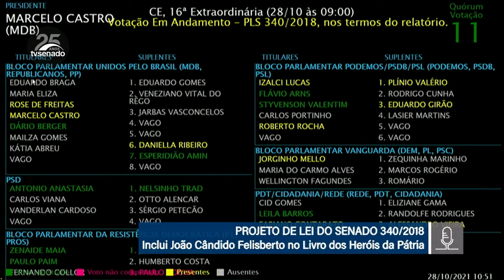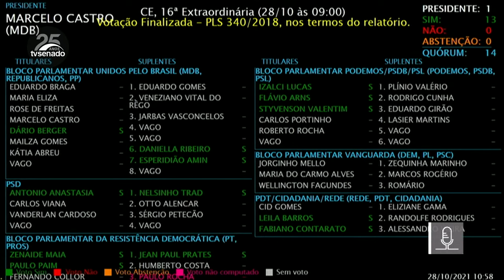PL que inscreve João Cândido Felisberto no Livro dos Heróis da Pátria em votação | CE – 28/10/2021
Senadores da Comissão de Educação (CE) analisam pauta com quinze itens. Entre eles, o PLS 340/2018, que inscreve o nome de João Cândido Felisberto no Livro dos Heróis da Pátria.